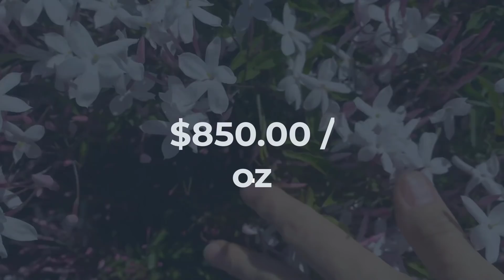The 10 Most Expensive Fragrances In The World (2021)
Hey guys, MDB here.  This is my newest, researched and up to date rundown of the Most Expensive Fragrances in the world.  And yes, this does include some of the most expensive colognes and perfumes in the world. Here we will run through the ghastly, heart-stopping prices for some of the world's top aromatics.  Among the list is Clive Christian No. 1, a favorite fragrance of the truly well-heeled.  And also DKNY Golden Delicious, a fragrance containing the essence of golden apples which last sold for $1 million dollars at auction.

And as usual with these segments, you get the pleasure of experiencing my British accent.  Hope your excited.  Let's get educated!

If you want to learn more about marketing and branding your own beauty or personal products consider the following course by Alchemist Express(full disclosure - I worked for them in the past)

If you guys would like a more in-depth course about how to find and  work with beauty brand manufacturers, this Udemy course is the best I've found thus far: